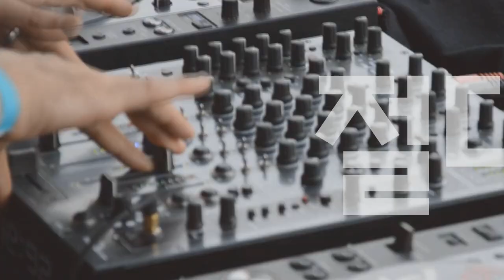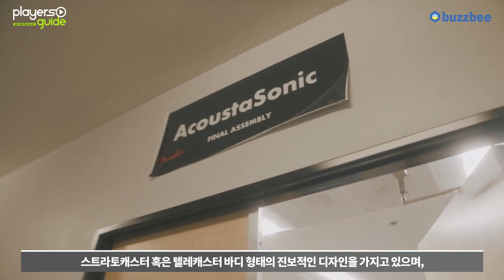[Players Guide 127회] Fender American Acoustasonic 특집